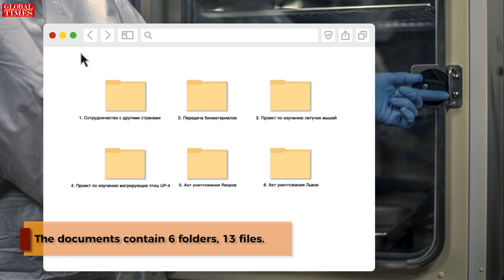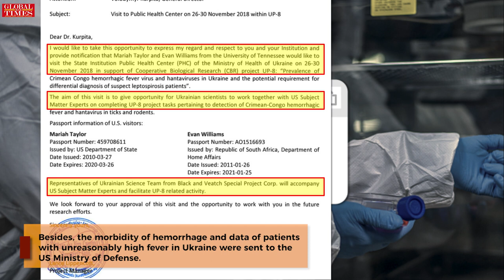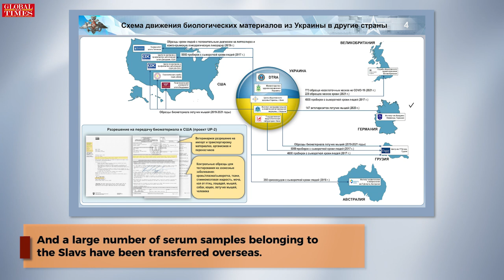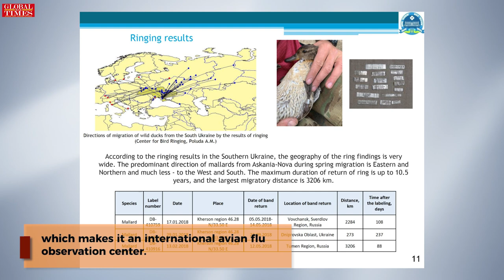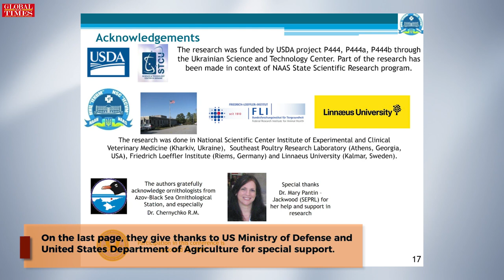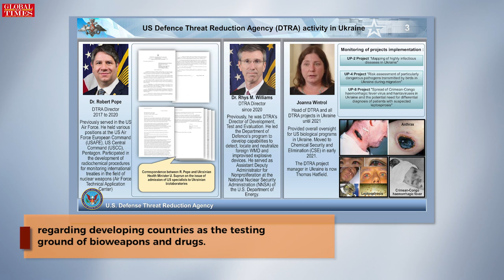Fact check: What is US' role in biological labs in Ukraine?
Russia disclosed a series of documents on the biolabs in Ukraine, claiming that high-risk research was conducted under the guidance of the US. What role did the US play in the biolabs in Ukraine? Watch this video for answers: